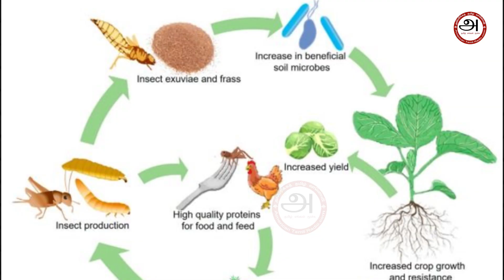Insects and climate change - Biggest threat | Global warming | Declining food production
Insects and climate change - Biggest global threat | Global warming | Declining food production

American Tamil Radio is a 24x7 online radio platform. It focus on airing Tamil Songs and community related programs. It is based on California, USA. அமெரிக்கத் தமிழ் வானொலி ஒரு இணைய வழி வானொலி. இருப்அத்தி நான்கு மணிநேரமும் இயங்கும் இவ்வானொலியில் தொடர்ச்சியாக தமிழ் திரைப்பட, நாட்டுப்புற பாடல்கள், செய்திகள், அமெரிக்காவில் நிகழும் உள்ளூர் தமிழ்ச் சமூக நிகழ்வுகள், இலக்கிய நிகழ்வுகள் ஒலிபரப்பாகும்.

Thanks
American Tamil Media